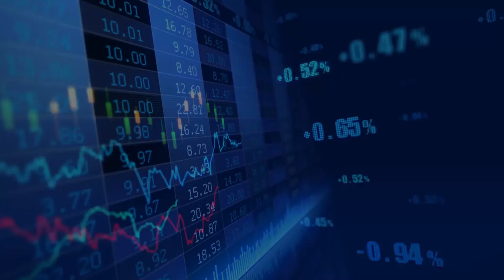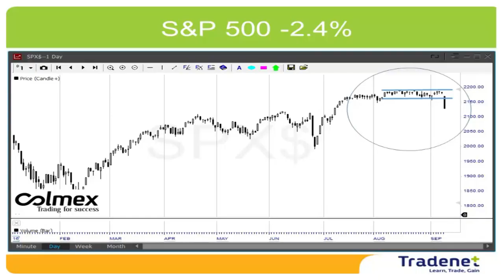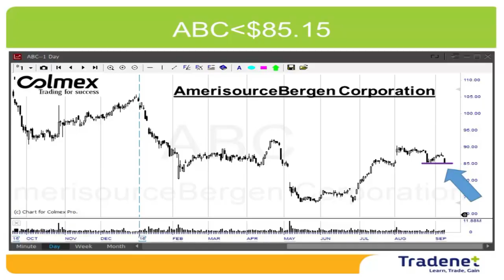Day Trading Weekly Review - September 12th. Meir Barak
We expected a volatile September and we had it “Big time”. The S&P500 crashed on Friday by 2.4% and erased in one day the gains of the last two months. In my last week video I mentioned two facts: September is historically considered as a bad month for investors and that stock price multiples are higher by 10% from the average. The “one million dollar” question is: Is this the beginning of a bigger decline, or will the central banks, as they did 3 times during the past  year, stop it again? My guess? The market will continue much lower.